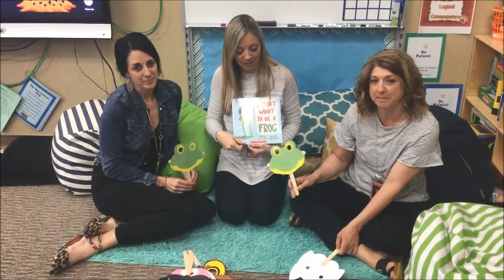Mrs Lisa, Mrs Hart, Ms Whiteman